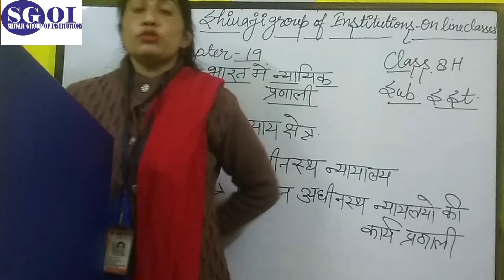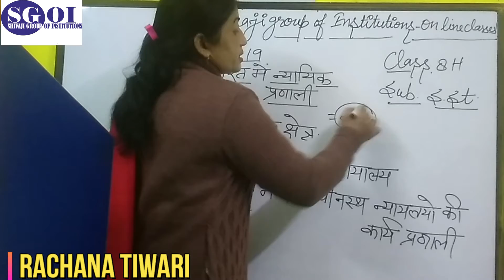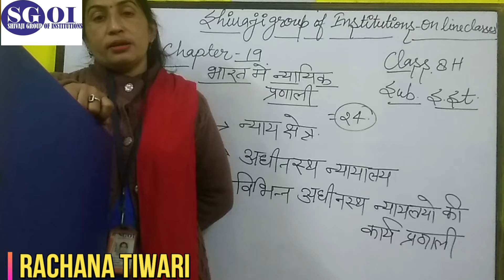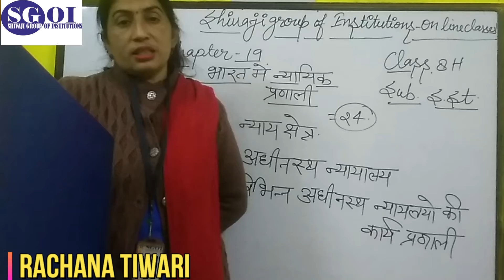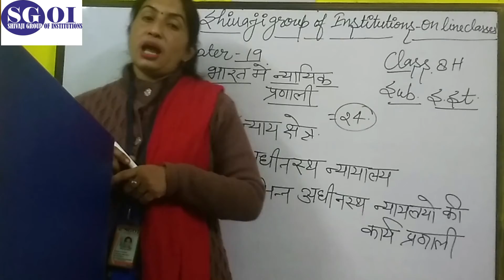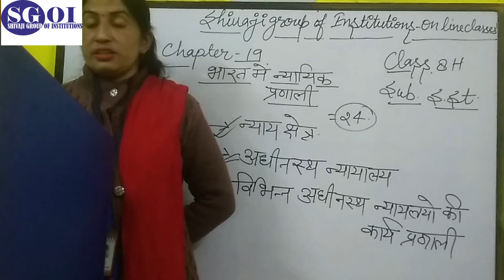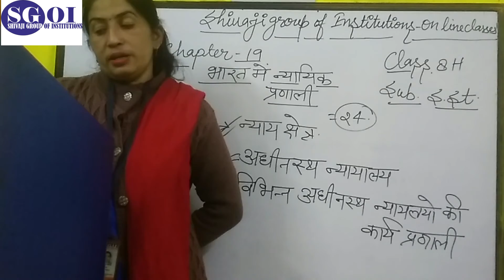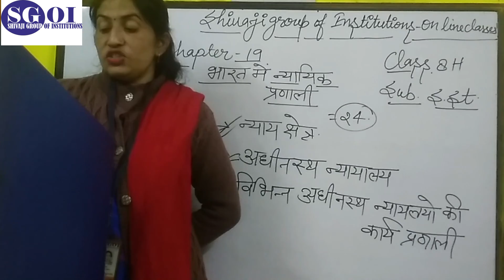SGOI CLASS 8 H SOCIAL STUDIES DATE 29 DECEMBER